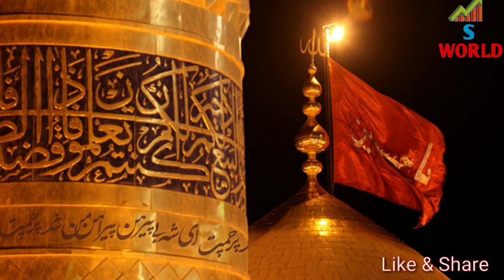4 Rakat Nafil Namaz Ada karne ka Tarika aur is Namaz ki fazilat. | BY S WORLD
Assalamu Alaikum Warahmatullahi Wabarkatahu

S WORLD

Dosto Aaj Ki ls Video Me Maine Aapko Ye Bataya Hai Ki 10 muharram ke din Padhi janewali namaz ke bare me aur is namaz ki fazilat ke bare mein.

10 muharram aashurah ke din padhi jane wali nafal namaz aur uske fayede